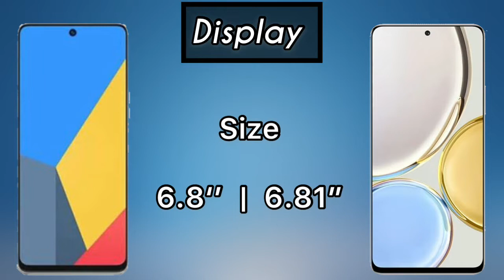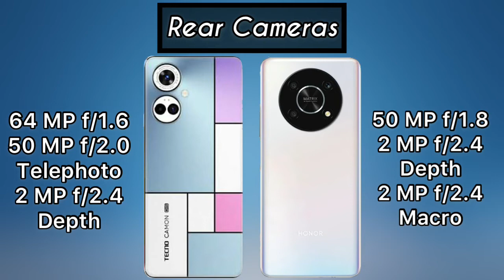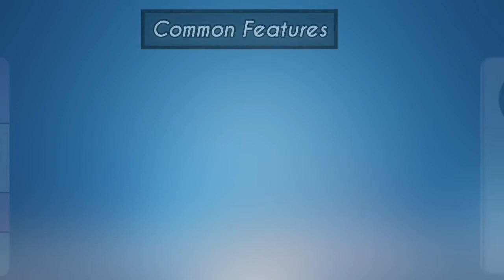Tecno Camon 19 Pro Vs Honor X9 Full Comparison | Which Phone Wins ?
be infringing.